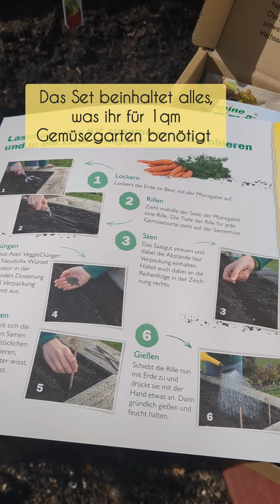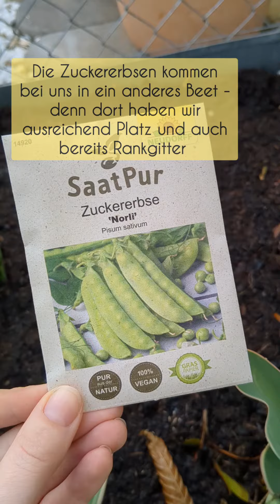Produkttest - Selbstvesorger Kit von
Wir testen das Selbstversorger-Kit in der Frühjahrs-Edition von Neudorff 🍀
Das Set ist genau für einen Quadratmeter ausgelegt und ist perfekt für Anfänger, aber auch für Fortgeschrittene Gärtner und die, die es werden wollen! 🥰
Was drin steckt und was wir damit machen, seht ihr im Video!

Viele weitere Informationen & verschiedene kostenlose Downloads findest du auf meiner

Tipp: Hol dir meinen kostenlosen Gartenplan zum Download!

____Auch bei Social Media?________________________

► Du möchtest mehr aus deinem Social Media Auftritt machen? Lass dich von mir coachen - in nur 20 Minuten besprechen wir deine Kanäle, deine Ziele und beantworten deine Fragen!